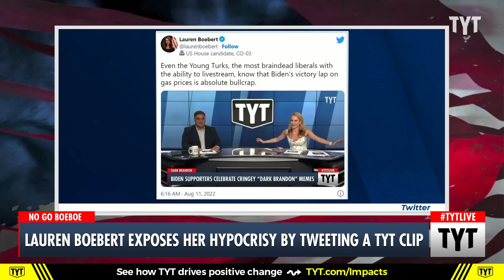Lauren Boebert Tweets TYT Clip & Proves Her Hypocrisy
Lauren Boebert exposed her own hypocrisy by sharing a TYT clip. Ana Kasparian and Cenk Uygur discuss on The Young Turks.

220811__TA04_Lauren_Boebert_Exposes